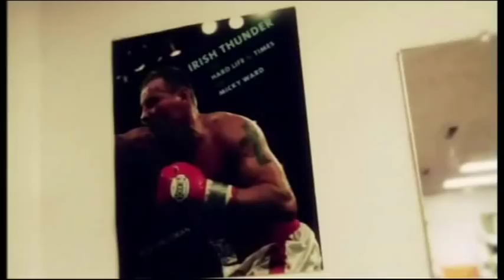Bunce's Boxing Hour: Nina Cranstoun/Dicky Eklund Interview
Live interviews with Nina Cranstoun & Dicky Eklund.